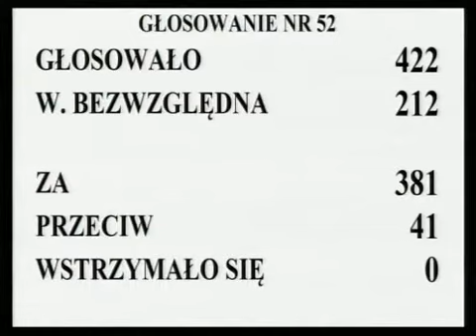[509/594] Ewa Kopacz: W 60. poprawce do art. 21 § 1 Senat proponuje zmiany o charakterze redakcyj..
Posiedzenie Sejmu nr 43
13 czerwca 2013 r. 21:40:55
Marszałek Ewa Kopacz:

W 60. poprawce do art. 21 § 1 Senat proponuje zmiany o charakterze redakcyjnym.

Głosowało 422 posłów. Większość bezwzględna -- 212. Za poprawką oddało głos 381 posłów, przeciwnego zdania było 41 posłów, nie było głosów wstrzymujących się.

Stwierdzam, że Sejm odrzucił poprawkę Senatu bezwzględną większością głosów.